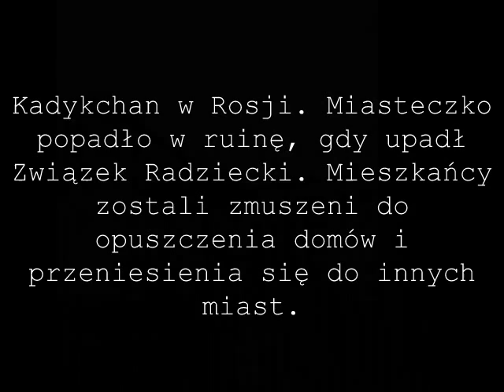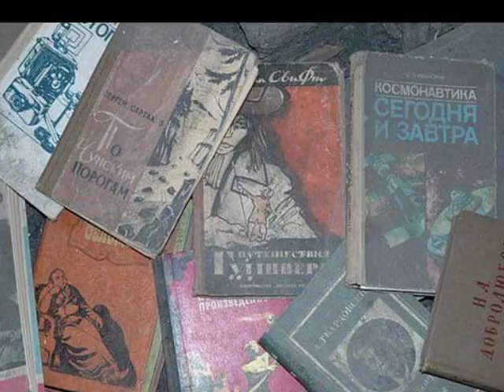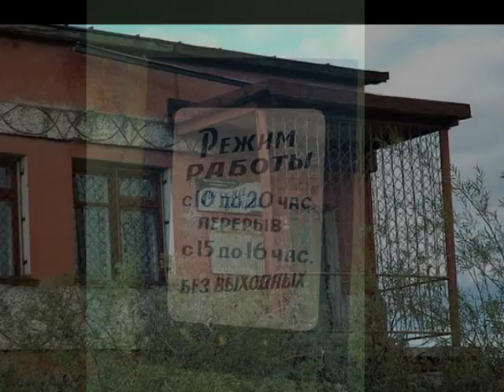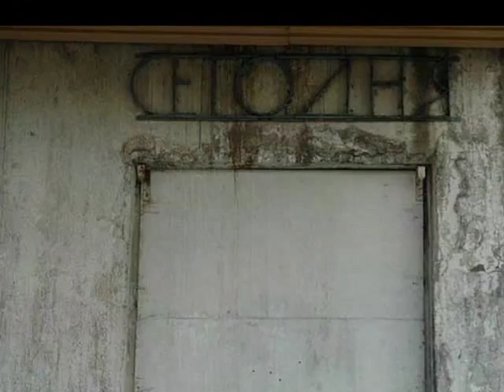Opuszczone Kadykchan 2009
Kadykchan rosyjskie Kłomino miasto upadlo po tym jak upadł Zwiazek Radziecki . do 94 zyli tam mieszkancy potem wysiedlono miasto i wszystko tam zostawiono meble rzeczy ksiazki itd.
Polecam ten filmik i to miejsce !